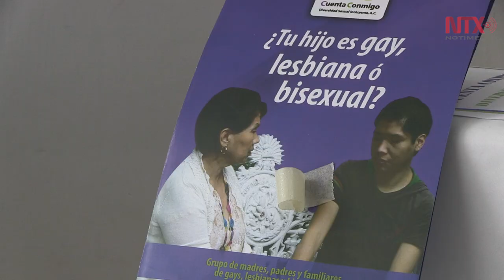Día Internacional contra la Homofobia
En México existen algunos grupos que dan apoyo y asesoría a padres y madres con hijos sexualmente diversos. Cuenta conmigo Diversidad Sexual Incluyente es una Asociación Civil que imparte apoyo y talleres para promover una sexualidad sin prejuicios y estigma, comenzando al interior de las familias